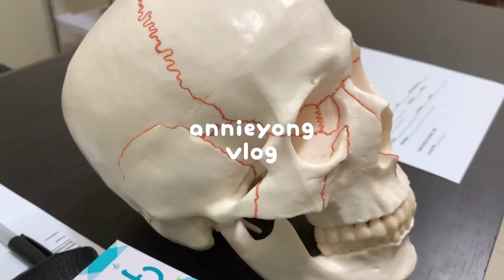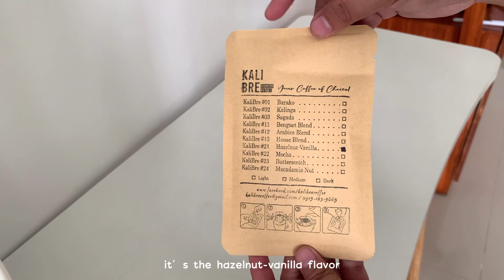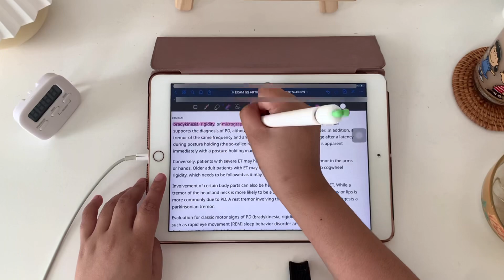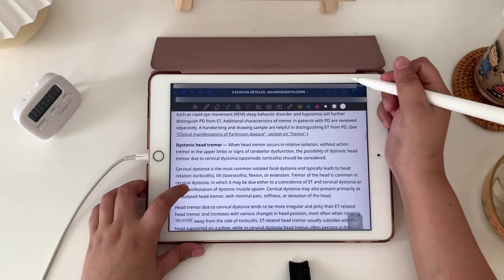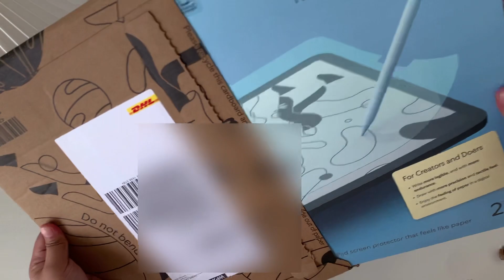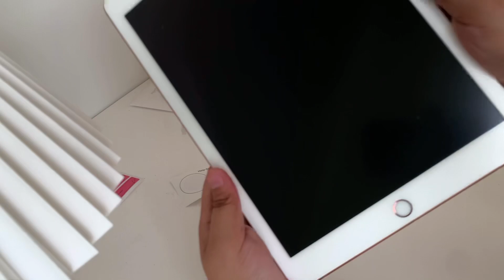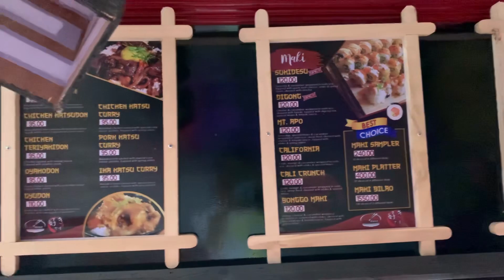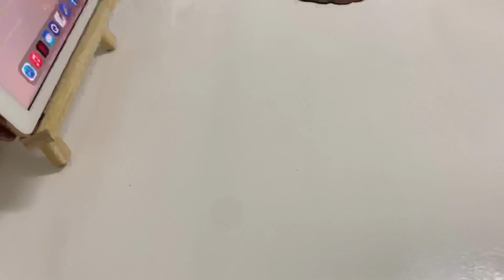med vlog: preparing for prefinals, paperlike and vintage lamp unboxing, trying new drinks 🍓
Hello everyone! It’s been a while. I hope you enjoy this video!

Make sure to watch it in 1080p HD 🐰